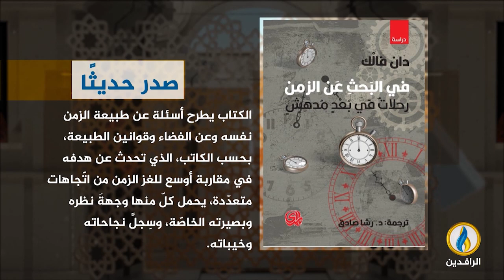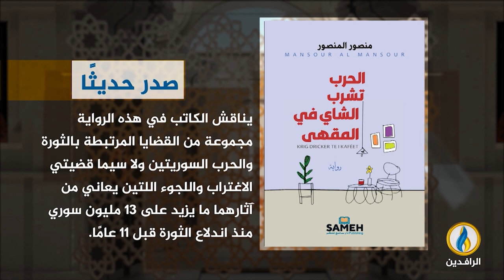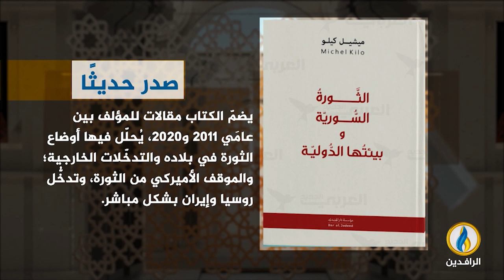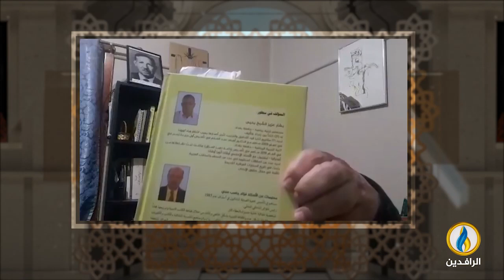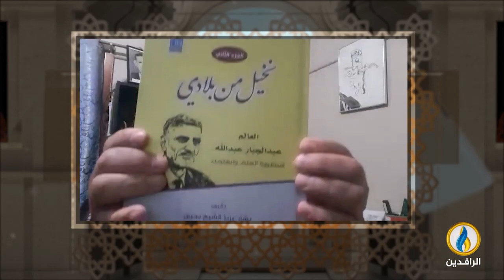فضاءات | الحلقة 304 | ضيف الحلقة الفنان التشكيلي السوري رجب سيد يوسف